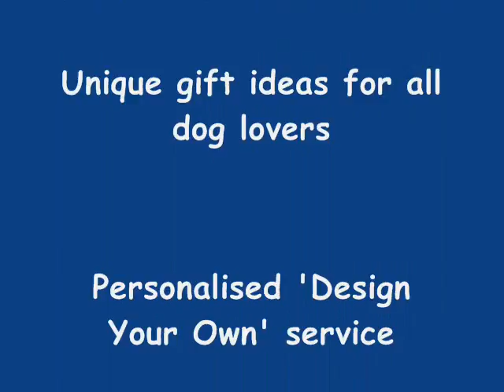The Cocker Spaniel Dog La Cucaracha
Watch two Cocker Spaniels perform the la cucaracha. For more Cocker Spaniel and dog stuff please visit me where I also offer memorials.